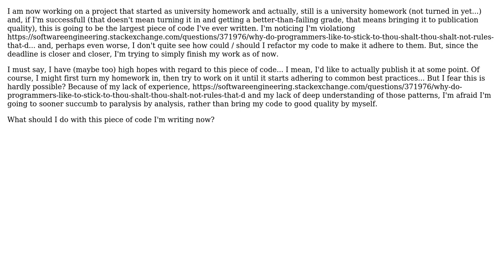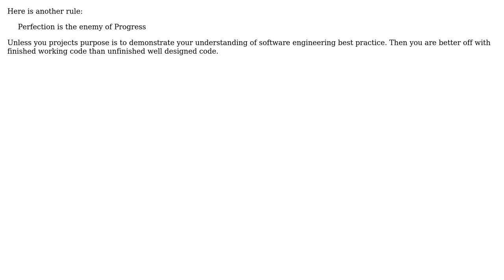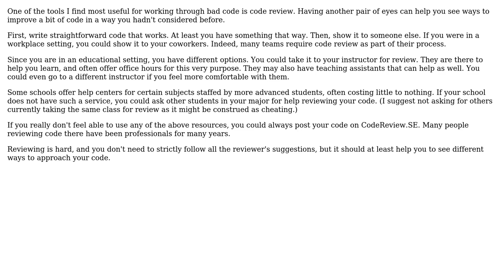Write some code and plague it with anti-patterns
Software Engineering: Write some code and plague it with anti-patterns or not write it at all, any escape from this dilemma for a beginner?

With thanks & praise to God, and with thanks to the many people who have made this project possible! | Content (except music & images) licensed under CC BY-SA | Music | Images & others | With thanks to user marstato user gaazkam user Ewan user cbojar and the Stack Exchange Network Trademarks are property of their respective owners. You are responsible for your own actions.